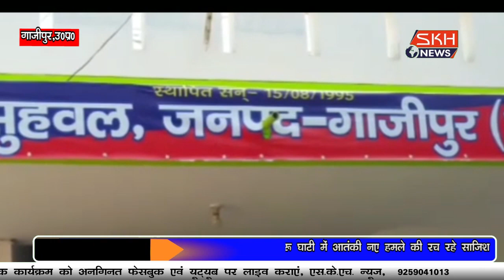गाजीपुर जनपद के सुहवल पुलिस ने पकडे तीन पशु तस्कर